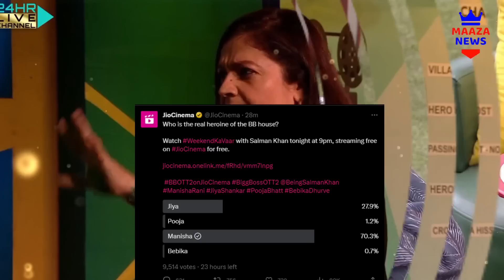Janta Ne Bigg Boss Makers Ko Diya Karara Jawab, Manisha Rani Ko Banaya Asli Heroine, Bigg Boss OTT 2